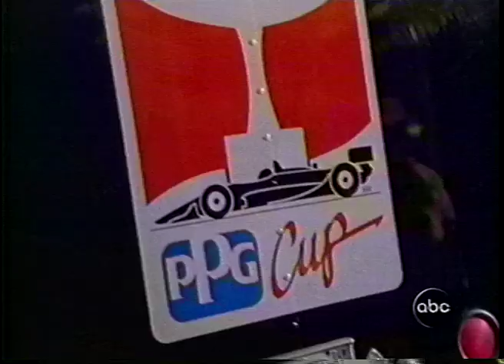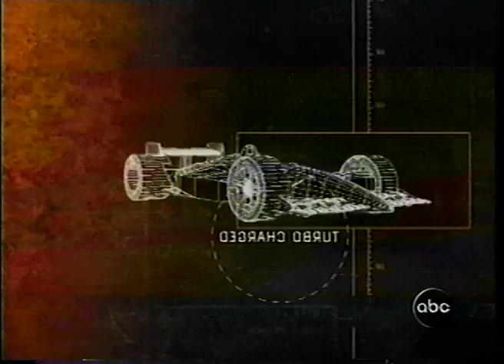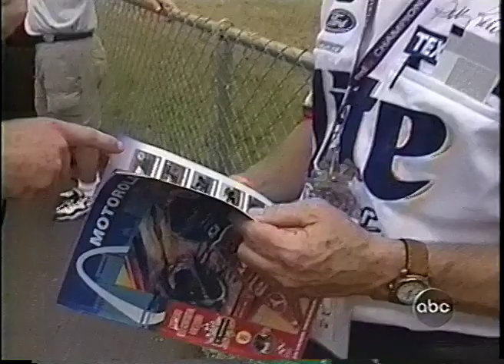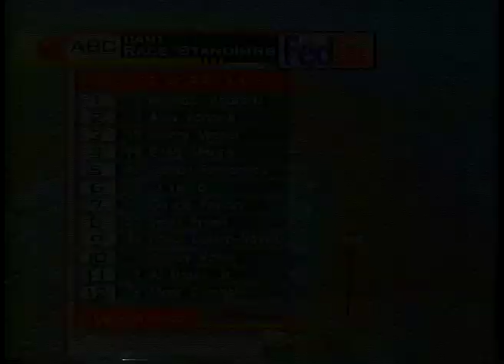CART 1998 - GATEWAY - ROUND 6